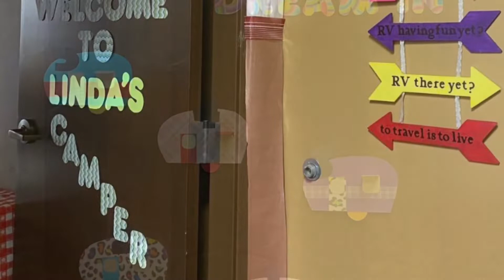4th of July 2022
Join me for my 4th of July weekend, 2022.  A little fishing, some boating, a lot of wonderful food and great fireworks!